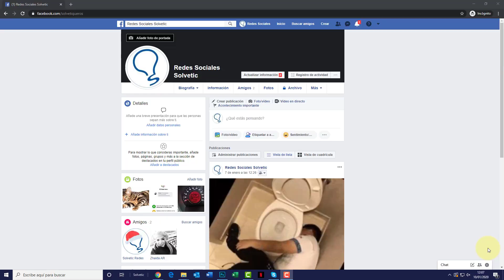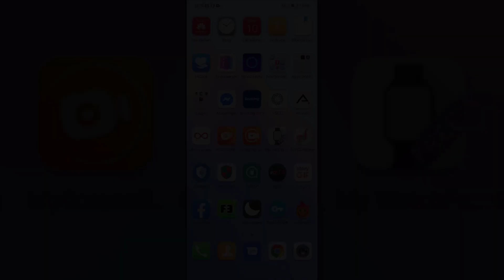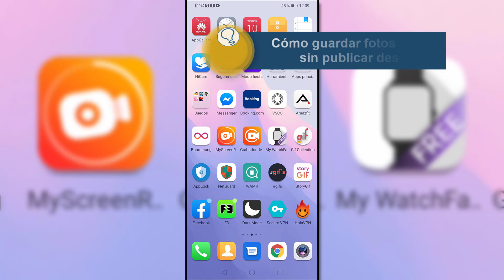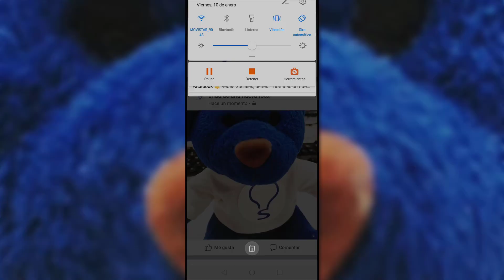🔒 Cómo 𝗚𝗨𝗔𝗥𝗗𝗔𝗥 𝗙𝗢𝗧𝗢𝗦 en 𝗙𝗔𝗖𝗘𝗕𝗢𝗢𝗞 𝗦𝗜𝗡 𝗣𝗨𝗕𝗟𝗜𝗖𝗔𝗥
Videotutorial de Solvetic para saber cómo guardar fotos en Facebook si publicar desde PC y desde el móvil paso a paso 📝 𝗠𝗔𝗦 𝗧𝗥𝗨𝗖𝗢𝗦 𝗙𝗔𝗖𝗘𝗕𝗢𝗢𝗞

Gracias a este tutorial sabrás el paso a paso sobre cómo guardar fotos en Facebook sin que nadie las vea ya sea desde el ordenador o desde el móvil paso a paso.

 》CAPÍTULOS《

𝟏. Cómo guardar fotos en Facebook sin publicar desde PC

𝟐.Cómo guardar fotos en Facebook sin publicar desde móvil